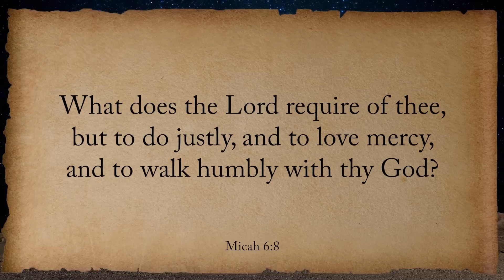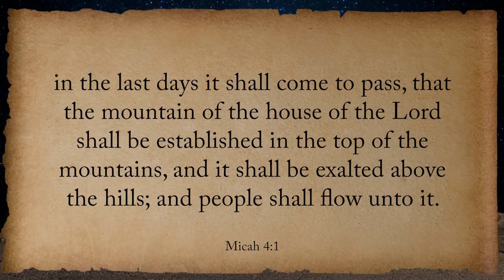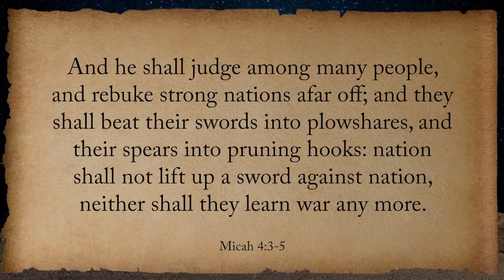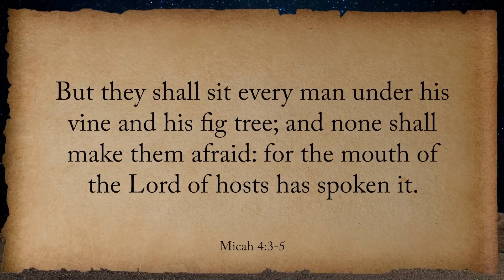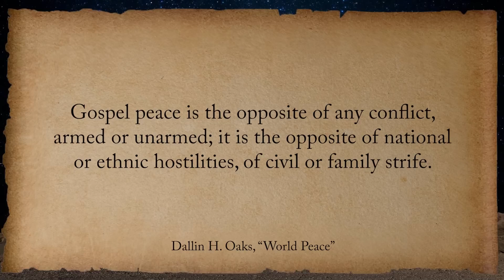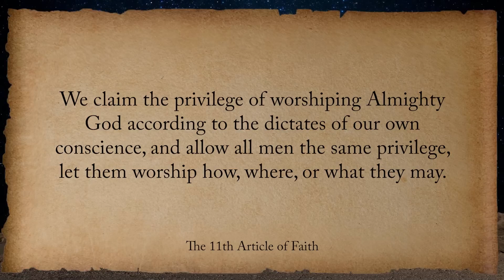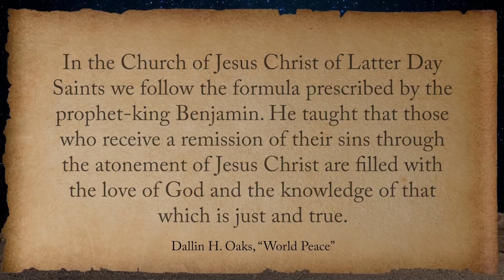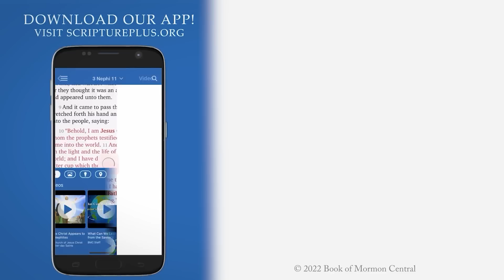High on the Mountain Top (Come, Follow Me: Jonah, Micah)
Annette Marie Lantos Tillemann-Dick
Nov 21 - Nov 27 Jonah; Micah